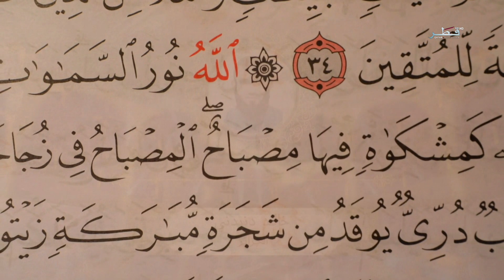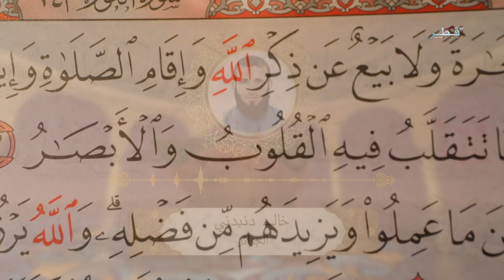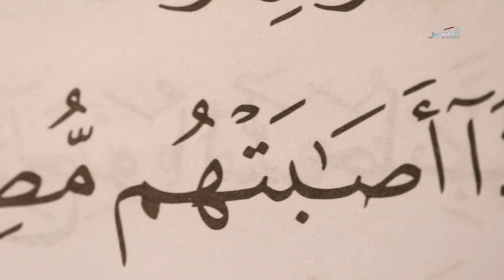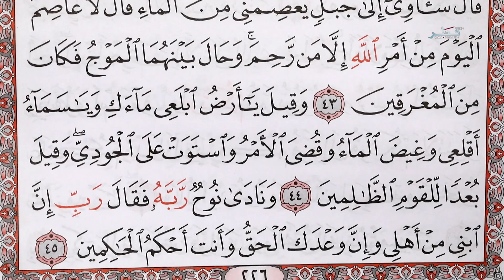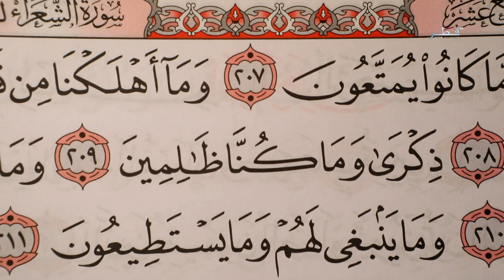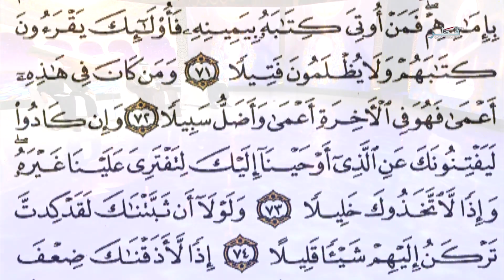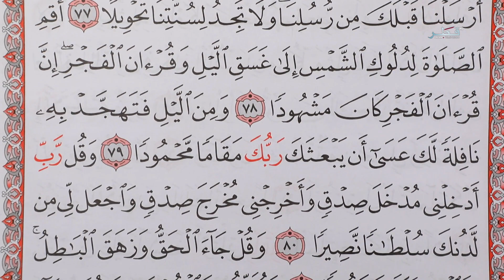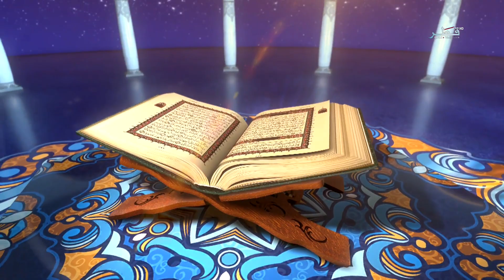جائزة كتارا لتلاوة القرآن الكريم - الحلقة 17